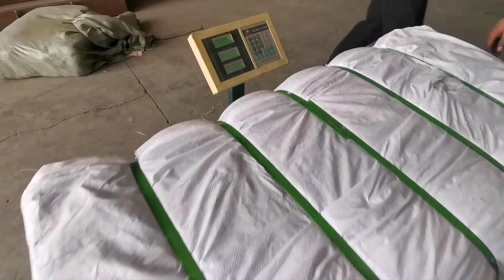Second Hand Clothes Baler Machine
1.Fully automatic waste cardboard box/OCC/ONP baling press machine,
2.Vertical carton box baling machine, plastic pet bottles compress machine.
3.Metal scrap baling press machine, steel wire compress baler machine.
4.Aluminum chips/shavings briquetting press machine, copper turnings/swarfs briquetting press machine.
5.Wood shavings bagging press baler machine, silage bagging baling machine.
6.Wiping rags bagging press baler machine, waste clothes/second hand clothing/old clothes baling machine.
7.Plastic lumps/pipes shredder machine, plastic scrap blue shredder machine.
8.Metal scrap shredder machine, double shaft shredder machine, wood pallet shredder machine.
9.Plastic lumps granulator machine, plastic barrels crusher machine.
10.Hydraulic shear machine for heavy metal scrap, copper cable wire shear machine.